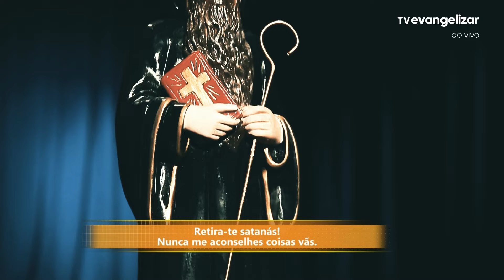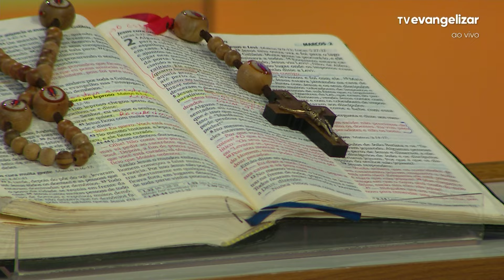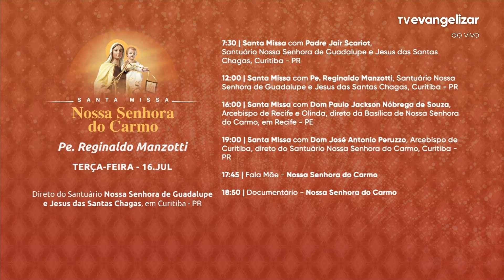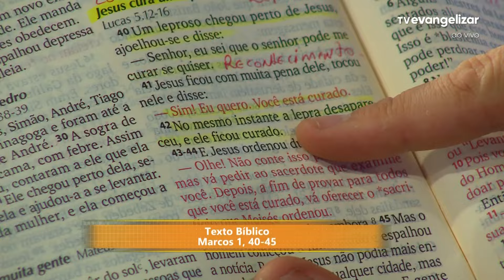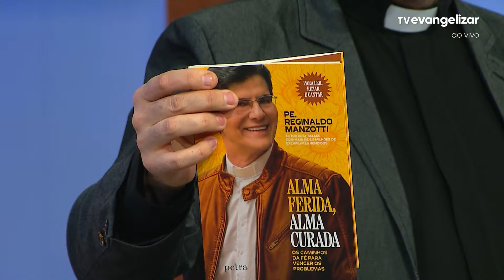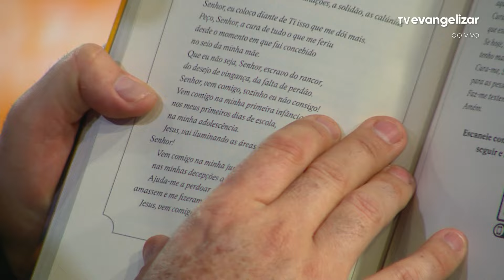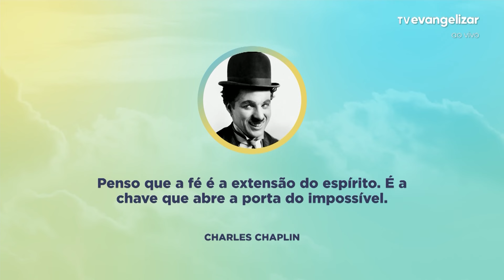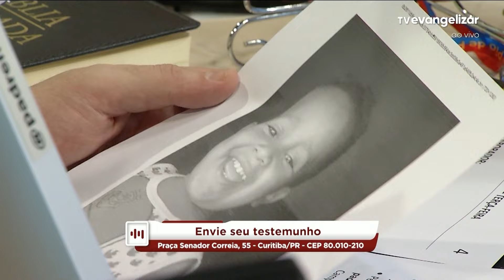Tens o poder de curar-me | Bom Dia Evangelizar | 15/07/24